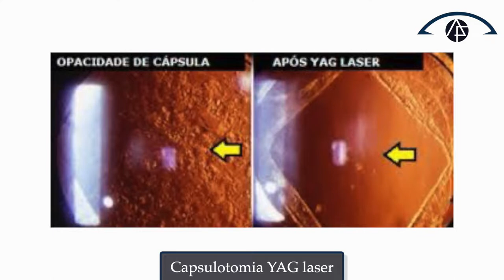Limpeza da lente após cirurgia de catarata com Yag laser | Dr. Arthur Farache